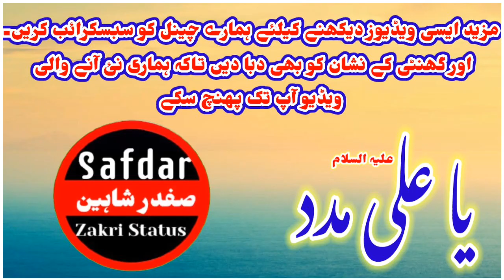13 Rajab Status | Zakir Syed Najam ul Hassan Sherazi | Wiladat Imam Ali a.s